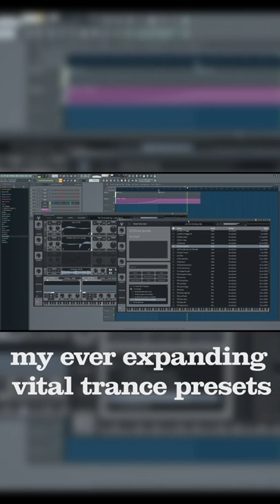Surprisingly I still got the guts on expanding my library